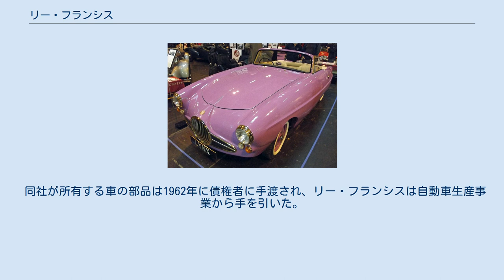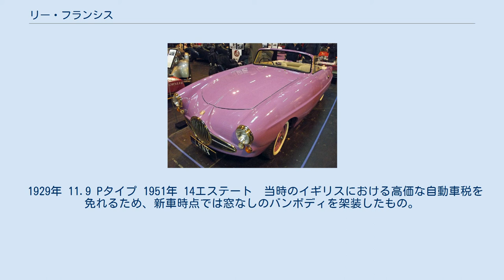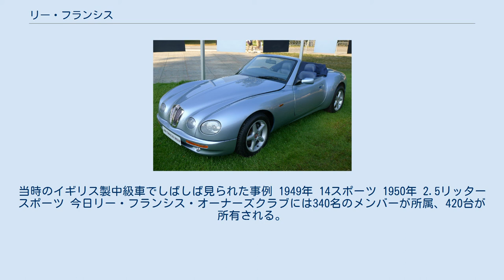リー・フランシス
かつて存在したイギリスの自動車メーカー・ブランド
リー・フランシス社のラジエターに取り付けられたバッジ。
社の略称「LF」と、海馬を組み合わせたものである リー・フランシス (Lea-Francis) は、かつて存在したイギリスの自動車メーカー。
 19世紀末に自転車メーカーとして創業、オートバイメーカーを経て、第一次世界大戦後には比較的小規模なアッセンブリー自動車メーカーとなった。
1920年代から1930年代にかけては高性能な上級小型車を製作、イギリスのレース界で縦横に活躍した。
しかし大手メーカーの攻勢に抗しきれず、第二次世界大戦後の1954年までに一般市販車の製造を終了した。
ブランドは紆余曲折を経て2000年代まで使用されている。
 リチャード・ヘンリー・リーとグラハム・イングルスビー・フランシスは1895年にコヴェントリーで自転車の製造を始める。
1903年には自動車の製造を始め、1911年にはオートバイも手がける。
リー・フランシスは当初シンガー社のライセンスを受けて車を生産した。
1919年になると彼らはコンポーネントを購入し、自身の車の生産を始めた。
 1922年からリー・フランシスはサウスポートのバルカンと提携して製造と販売を行った。
バルカンはリー・フランシスに車体を供給し、その見返りにギアボックスとステアリングギアの供給を受けた。
バルカン設計（および製造）の2種の6気筒エンジン搭載車はリー・フランシス14/40および16/60として販売され、同様にバルカンブランドでも販売された。
この提携は、バルカンが自動車の製造を停止する1928年まで続けられた。
 1928年 ハイパー スポーツカーのイメージは1925年頃のハイパーやエース・オブ・スペード（エンジンのカムカバー断面の形状による通称）から登場した。
ハイパー（またはSタイプと呼ばれる）はイギリス初のスーパーチャージャー搭載車両で、1.5リッターメドウズエンジンを搭載した。
ハイパーは1928年のアルスターTTで優勝した。
アルスターTTは北アイルランドの公道コース、アーズ・サーキットで30周（13.5-マイル (21.7 km)）の距離で行われ、優勝したのは伝説のドライバーと呼ばれるケイ・ドンであった。
レースには25万人の観客が訪れ、リー・フランシスの勝利はしっかりと記録された。
 保守的だがバランスの良いシャーシ設計に、強力なエンジンを組み合わせたリー・フランシス車は、レースフィールドで大いに活躍し、タフネスかつスポーティなブランドイメージを確立したものの、肝心の財務状況は良くならなかった。
会社は1937年にジョージ・リークおよびR.H.ローズのような元ライレーのメンバーによって改組された。
ローズはライレー12/4によく似たツインカムシャフト・OHVレイアウトの新型エンジンをリー・フランシス用に設計した。
12HPおよび14HP（実際には12.9HP）エンジンは1937年に導入され、1939年に第二次世界大戦が始まるまで生産された。
戦争が始まると同エンジンの生産は停止し、工場は戦争のための生産に注力し始めた。
 戦後の自動車生産は1946年、戦前設計車を元に改良した物から始められた。
14HPのサルーンおよびスポーツカーは豪華でスポーティーな車であり、人気もありかつ高価であった。
 最終的に独立したフロントサスペンションと油圧ブレーキを導入して改良されたシャシーは、1950年には18HPのサルーンおよび2.5リッターのスポーツカーに使用され、どちらもよりパワフルな2.5リッターエンジンが搭載された。
だが主力のサルーンは、R.H.ローズがかつてライレーで設計した同級エンジン搭載の量産車ライレー・RMシリーズと真っ向から競合するクラスで、ほぼ同等性能のRMに比べ5割も高価であり、競争力に乏しかった。
1952年以来アールズ・コートで行われていた生産は、1954年に再び停止した。
 14HPのスポーツシャシーの多くはコンノート・エンジニアリングに売却され、それらはL2およびL3スポーツレーシングカーとなった。
コンノートはフォーミュラ2用レーシングエンジンを開発し、リー・フランシスの設計を元にしたシングルシータ-レーシングカーのAタイプに搭載した。
 リー・フランシス・リンクス リー・フランシスはいくつかの注目すべきオートバイや車が織りなす歴史を持っていたが、定期的に財政難が訪れた。
ヒルフィールズの生産拠点は1937年に放棄され、新たな会社に売却された。
会社はコヴェントリー...